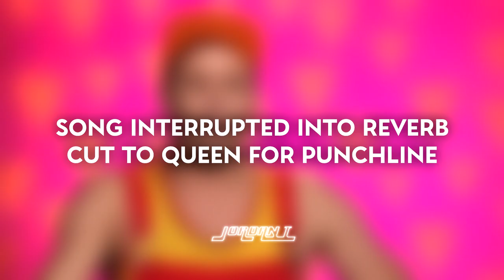every lip sync ever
Lip Sync Cuts, Compilations, Memes, Mashups, and much more!